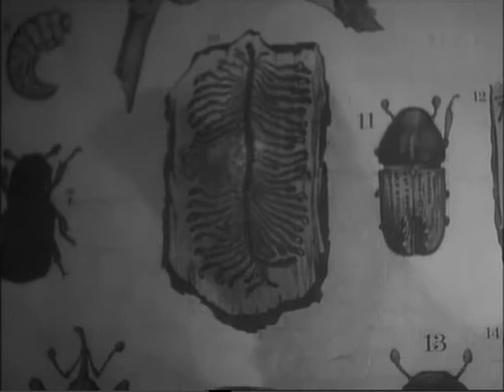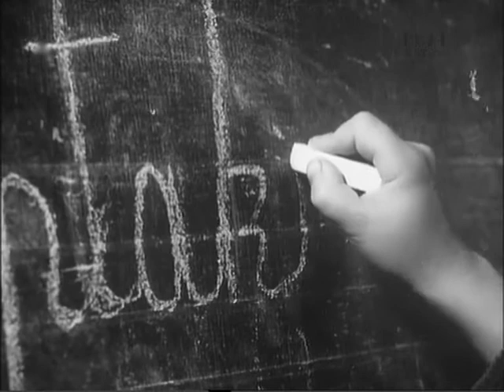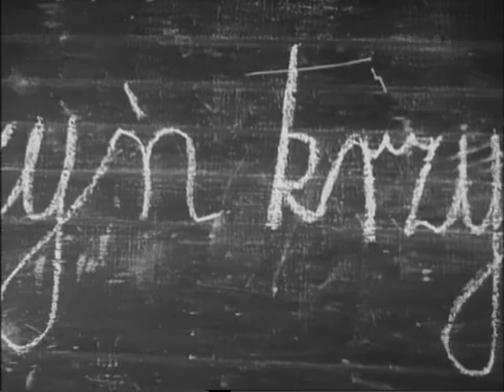Karmik Jankowy (Wojciech Has, 1952)